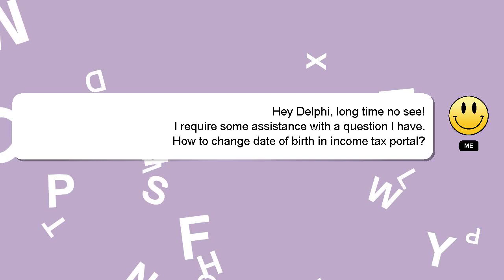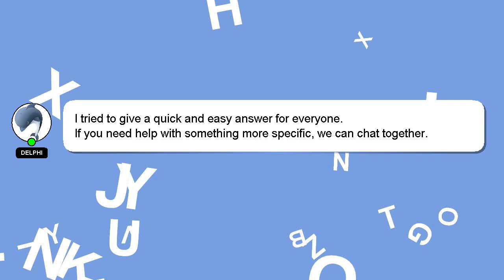How to change date of birth in income tax portal?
Here's a brief description of who I am, Hello there, my name is Delphi. I help you answer your questions. - How to change date of birth in income tax portal?

Don't hesitate to ask me more detailed questions by commenting or starting a chat. Your answer will be appreciated and acknowledged with a 'heart' from me.

*2 What we are experimenting :*